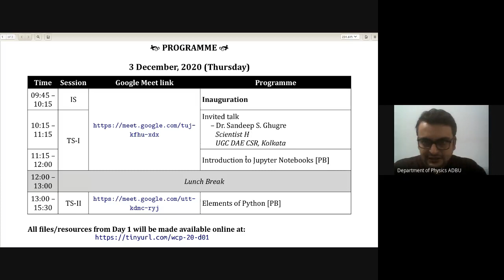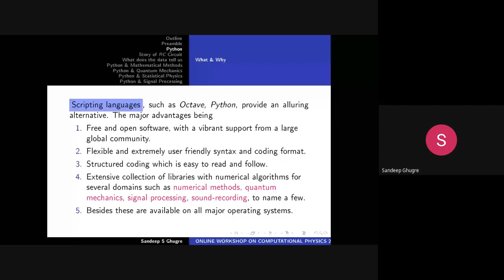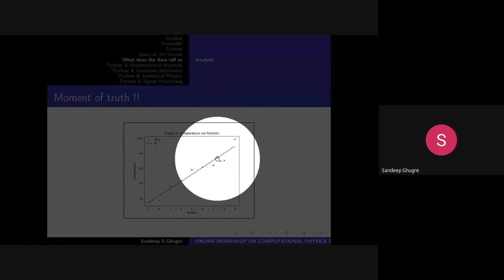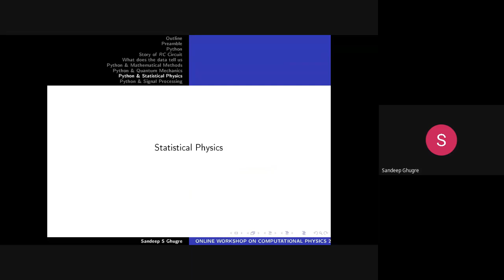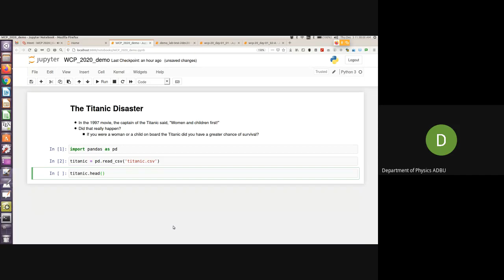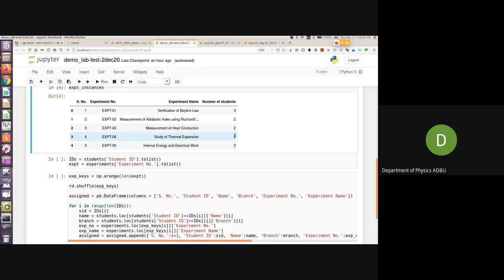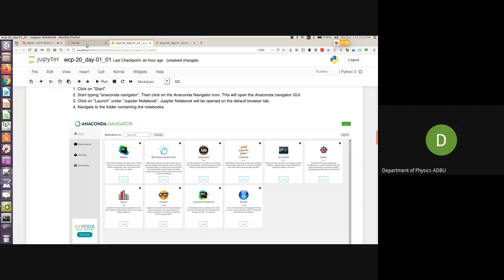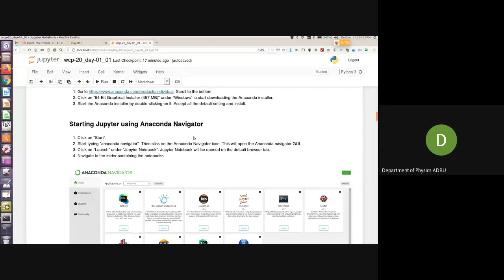WCP 2020 | Day 1 Morning | 3 Dec 2020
Online Workshop on Computational Physics 2020
Using Python
3 - 5 December 2020
organized by the Department of Physics, ADBU, India

Date: 3 December 2020
Session: Morning
Platform: Google Meet

* Inauguration
* Keynote address by Dr. Sandeep Ghugre, Scientist H, UGC Dae CSR, Kolkata
* Introduction to Jupyter Notebook by Mr. Parag Bhattacharya, Department of Physics, ADBU